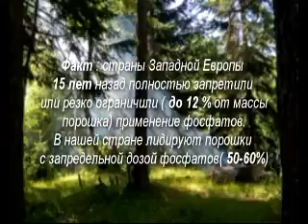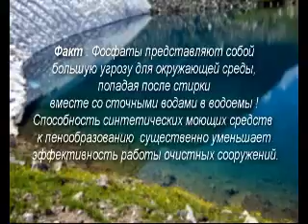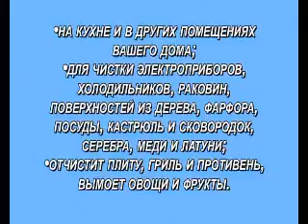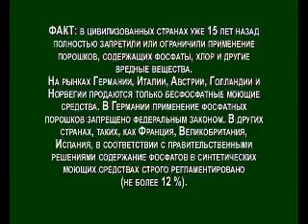Концентрат NSP - шикарный подарок любимой женщине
Концентрат от NSP:
• Универсальное негорючее чистящее средство;
• Хорошо справляется с различными видами грязи и пятен;
• Универсальный помощник для поддержания чистоты в Вашем доме;
• Безвредно для окружающей среды и здоровья людей, так как не содержит вредных фосфатов, боратов или кислот;
• Чистящие и пенящиеся компоненты легко разлагаются и не приводят к образованию пеня в наших водоемах;
• Поддерживает здоровую кишечную флору;
• Уменьшает вероятность развития онкологических заболеваний;
• Безопасен для окружающей среды.

Использование:
- на кухне и в других помещениях Вашего дома;
- для чистки электроприборов, холодильников, раковин, поверхностей из дерева;
- для чистки фарфора, посуды, кастрюль и сковородок, серебра, меди и латуни;
- в посудомоечных машинах;
- для чистки плиты, гриля, противня;
- удаляет запах в термосе или пластиковом контейнере;
- для мытья овощей и фруктов;
- для мытья окон и зеркал;
- для стирки;
- для удаления пятен;
- для чистки инструментов, воздушных фильтров, батарей;
- для мытья машины и лодки снаружи и внутри;
- для чистки домашних растений и аквариумов;
- для чистки плитки, ковриков и ковров, обоев, мебели;
- для принятия ванны;

Одно Средство – и так Много Применений!

БОЛЬШИНСТВО людей выбирает БЕЗОПАСНОСТЬ для ЗДОРОВЬЯ.

Возникли вопросы или нужна консультация:
 Лариса  -  скайп: illariya2008